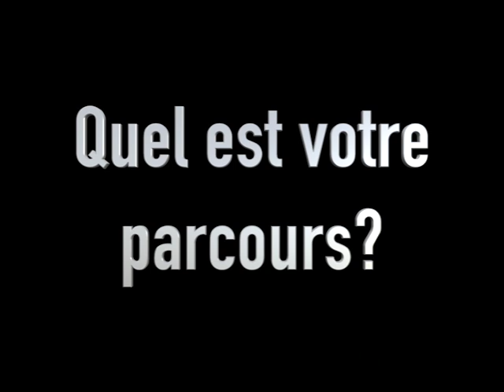Des nouveaux neurones grâces aux antidépresseurs avec Jessica MALBERG ! activer les Sous-Titres.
Mon Blog Live pour les abonnés TIPEEE tous les dimanche a 20h30

SOUTENEZ NOUS SUR TIPEEE ! et accéder a des contenus exclusifs dont des lives questions réponses. Mon OnlyFans La page Facebook de l'association Fou de Normandie